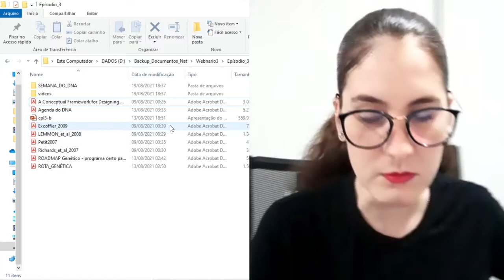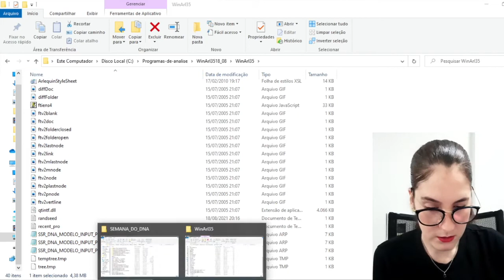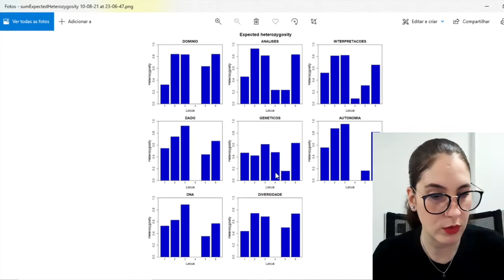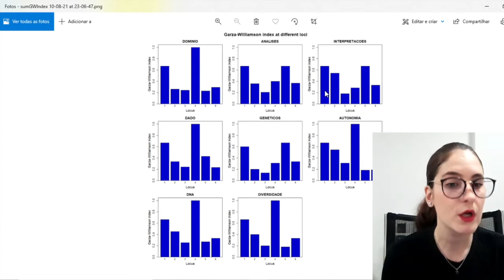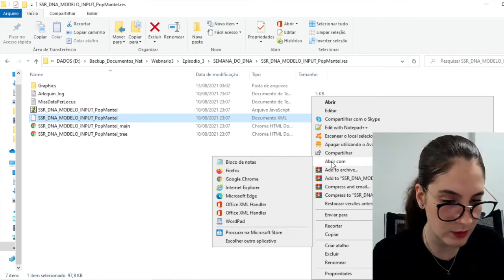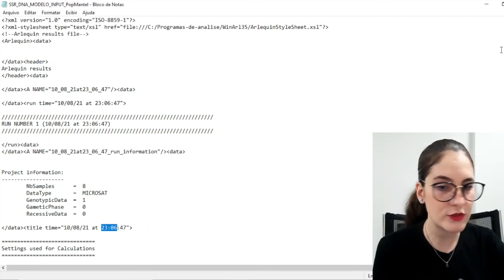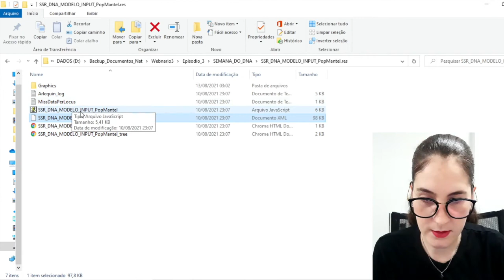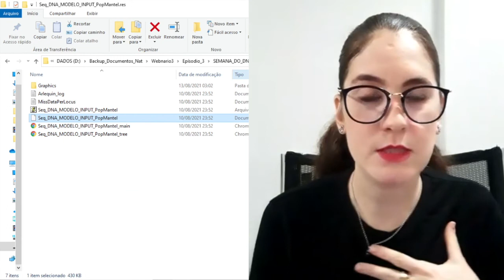RESOLUÇÃO de dúvidas AULA 03 - Semana do DNA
Olá participantes da Semana do DNA! Hoje teremos as resoluções das dúvidas relativas à nossa AULA 03! Bora?

Vamos mexer o doce? Faça parte da última turma do curso MÉTODO DNA!
Estou te esperando! E se tiver alguma dúvida, é só falar comigo.